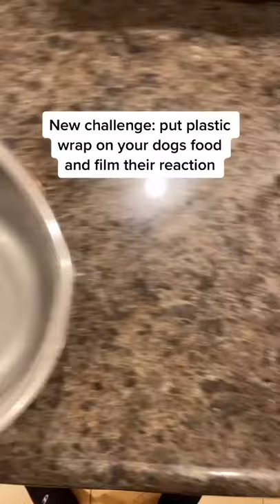Plastic Wrap Dog Food Challenge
Today I put plastic wrap on my dog's food bowl. Look at his reaction, you will love it!

What other dog challenges do you want to see us do next?